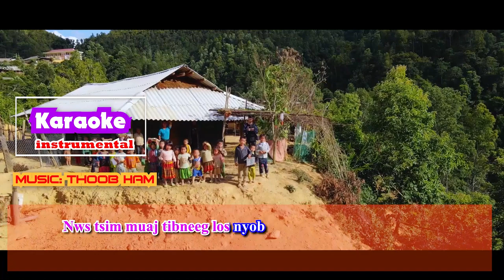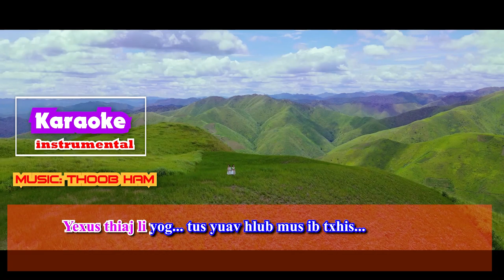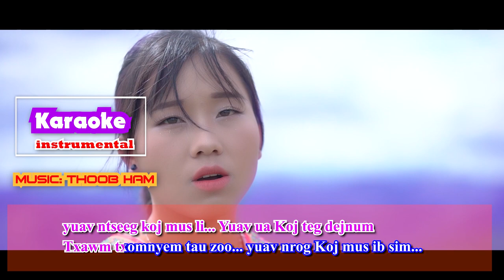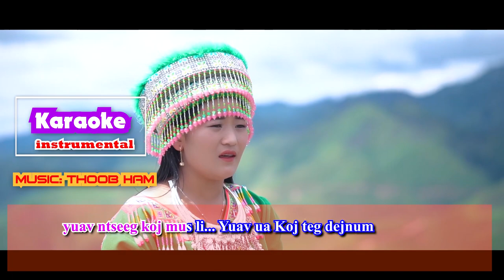Yuav Ntseeg Koj Karaoke